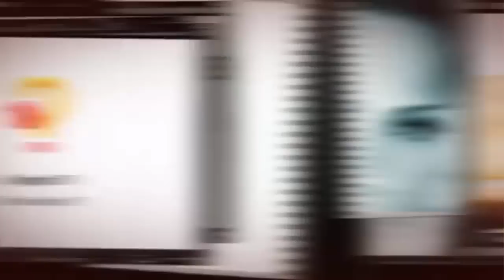Yeşim Salkım Kimdir?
Yeşim Salkım Biyografi, Yeşim Salkım Kim, Yeşim Salkım Hayatı, Yeşim Salkım Yaşamı, Yeşim Salkım Kimdir, Yeşim Salkım